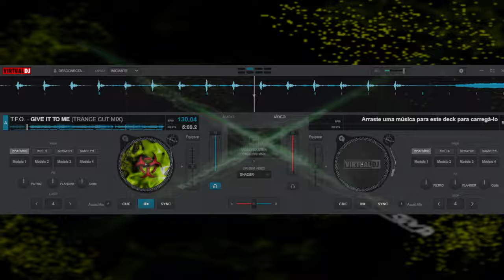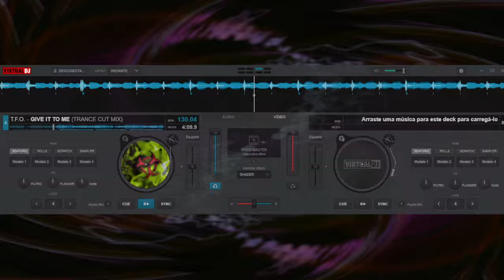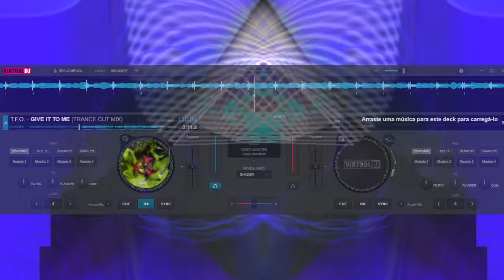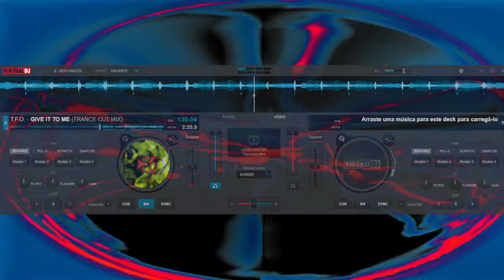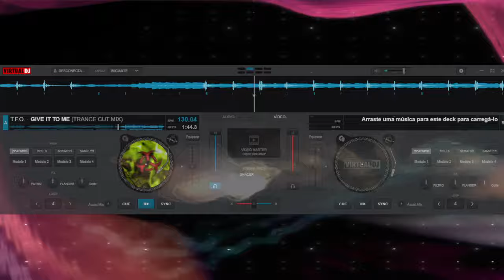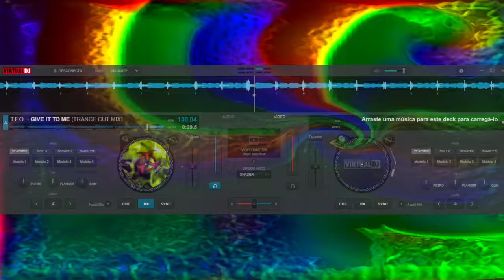T.F.O. - GIVE IT TO ME ( TRANCE CUT MIX )